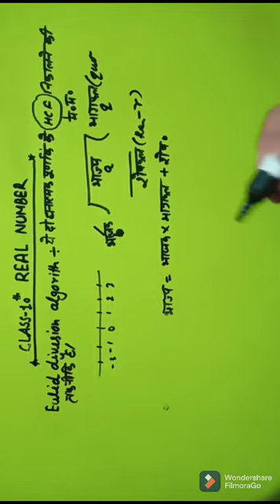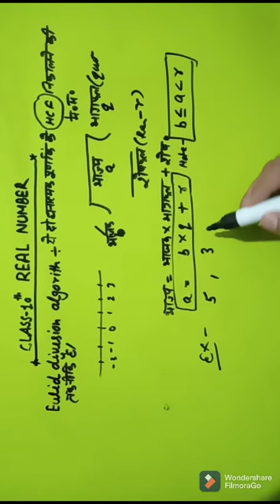REAL NUMBER CLASS-10TH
REAL NUMBER -EULIED ALGORITHM THEOREM